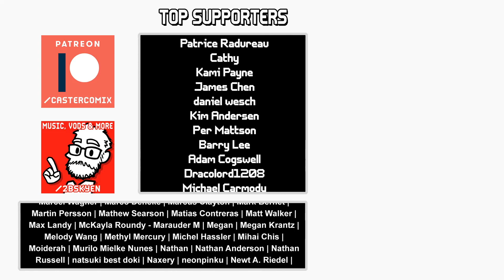Complaining my way out of Hell || Hades #14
Let us play the thirsty mythology roguelike game where everyone is hot, the protagonist is moody, dad is passive-aggressive and god dammit I totally DODGED THAT THIS IS BULLSH** okay one more run, just one more run, I'll get it this time!